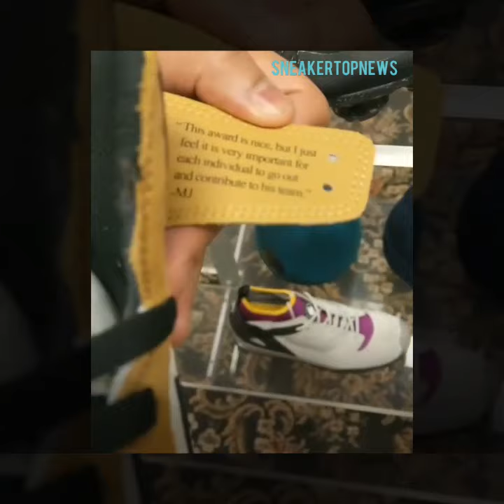The Air Jordan 1 “Rookie Of The Year” Release Date November 17th, 2018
Jordan Brand’s deluge of historically-inspired Air Jordan 1 Retro High OGs in 2018 is set to roll right along with the release of the AJ1 “Rookie Of The Year”. Dressed in a fall-friendly combination of Gold Harvest and Black with red highlights, it helps tell the story of His Airness’ incredible rookie campaign and the now infamous shirt he wore during his acceptance speech. Equipped with special detached ankle collar flaps borrowed from Virgil Abloh’s indelible Off-White Jordan 1 trio, this take on the sneaker that started it all boasts a slightly more luxurious aesthetic than normal. Like most of the Jordan 1s that have dropped in previous months this year, anticipation for the Rookie Of The Years is quite high, so it would behove you to study up on our where to buy list below in advance of the November 17th release date. Grab another detailed look here and refer back to this post often as it will frequently be updated throughout the week.

Air Jordan 1 Retro High OG
Release Date: November 17th, 2018
$160
Color: Gold Harvest/Black